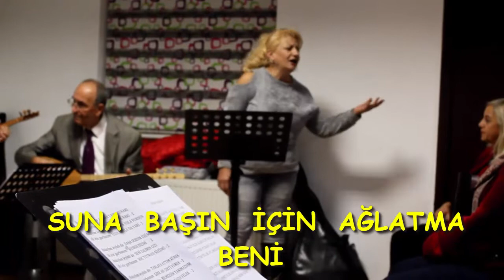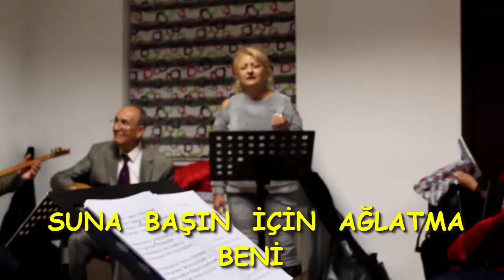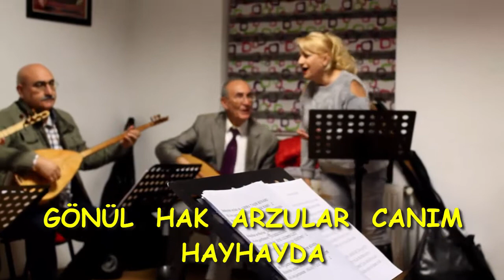ankara merkez firdevs metin coskun gam elinde benim zülfü siyahım